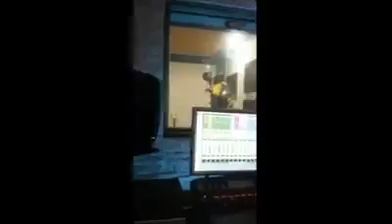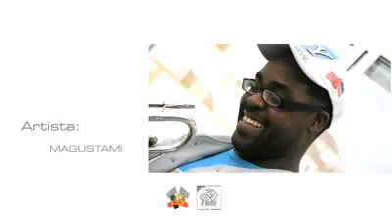Featuring "Ranffis el Niche Oficial" en"Llega La Noche" * "MaGusTaMi".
Muy wenas family.
Aquí les dejo un ñuñu,un addimú de "Llega La Noche",tema que pertenece al disco "Plan B" del grupo sevillano "Magustami Flamenco" donde tuve el placer de grabar mi metalurgia(trombón,trompeta,fliscornio) también meter mi voz y sabrosura a la MY LOVE jajajajajaja.Gracias miles por contar conmigo y mi Do,Re,Mi a "Er Migue De Los Magusta","Gustavo Per","Mario Carmona" y en especial a mi "Moyi Carmona" que más weno no se puede ser como músico y como persona ni hablablemos.Con esta publi les invito a que se pasen por Spotify y YouTube a escuchar este trabajo discográfico que seguro les va a encantar por su frescura y calidad,es una muy wena propuesta músical donde grabaron parte de los mejores músicos de esta aldea.También desearles un felíz fin de semana,gocen a full pero eso sí SIN PERDER LA TERNURA jajajajajaja.Seles kere mi gente linda,de gratis y SIN PEGAJOZEO FLAMENCO,tú sabe jajajajajaja.Un abrazongo inmenso de los míos pa tos.
BENDICIONES.
"Ranffis El Niche"
Agradecimientos:
"Rafa Alvarez"
"Carlos Chanely"
"Pepe Macías"
"Tillate Sevilla"
"Ginger Sevilla"